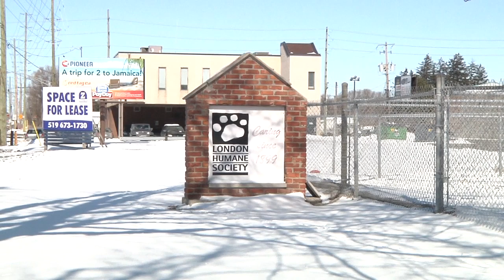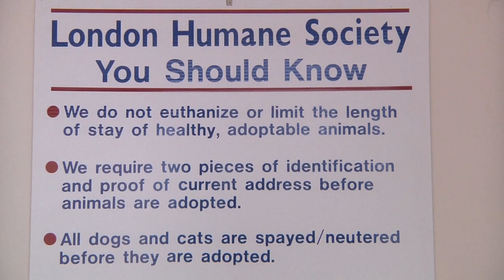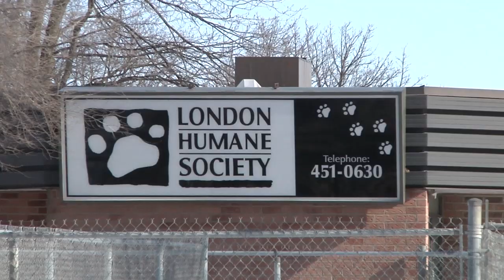London Humane Society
London Humane Society Promotional Video for Fanshawe College